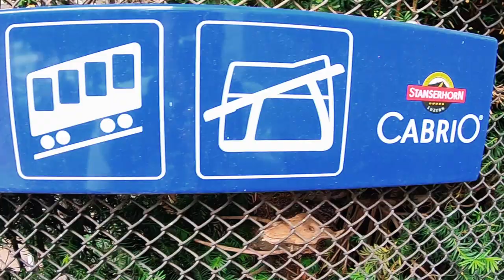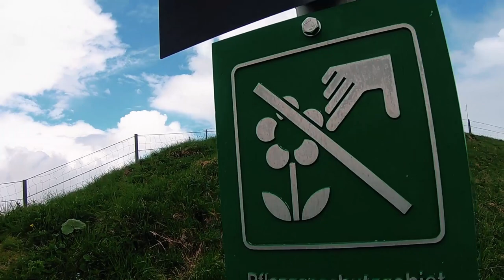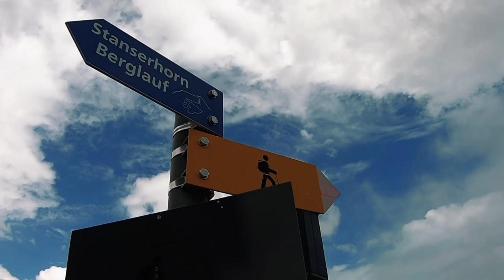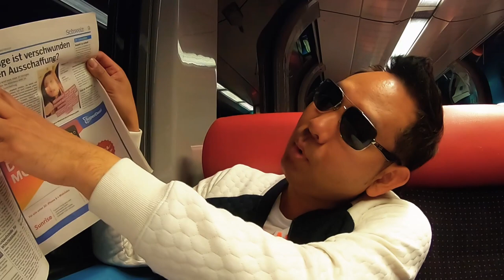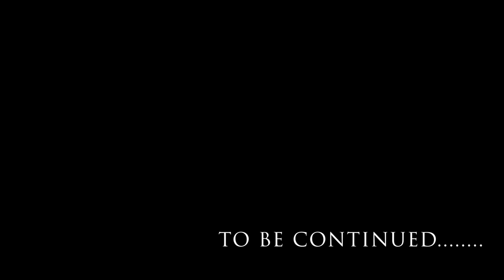Vlog 10 SWITZERLAND EPISODE 2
MARC ft Efraim Leo Show You The Light